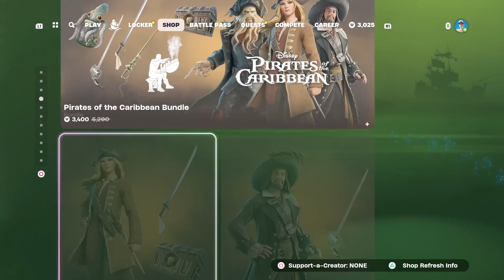Daily Fortnite Podcast 2236 - A New Outfit and Another Deadpool Teaser